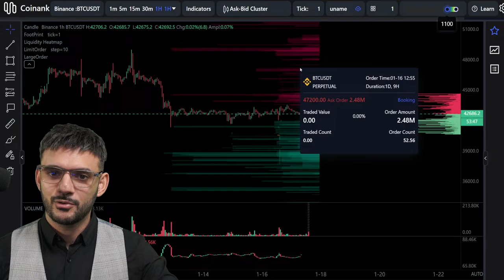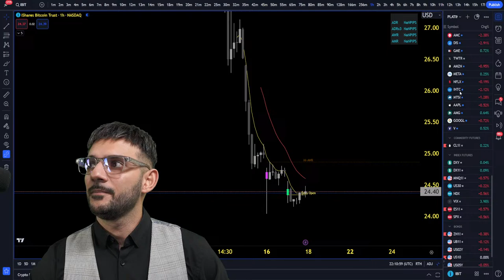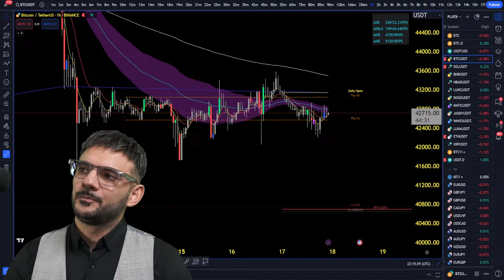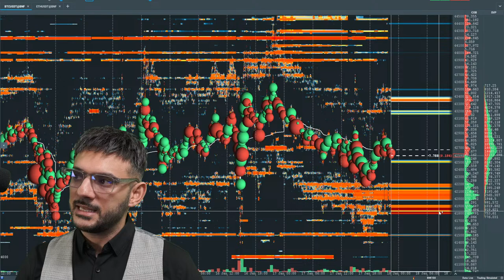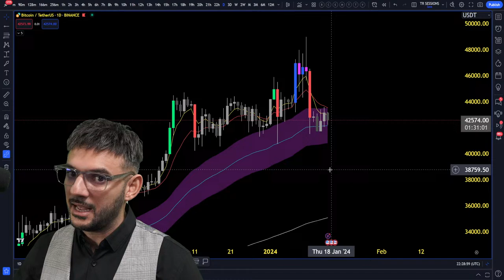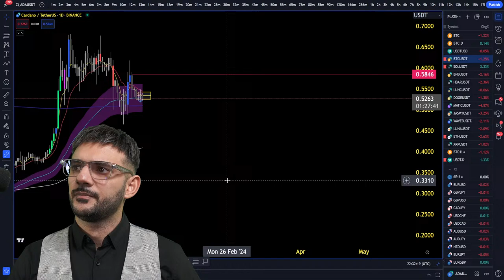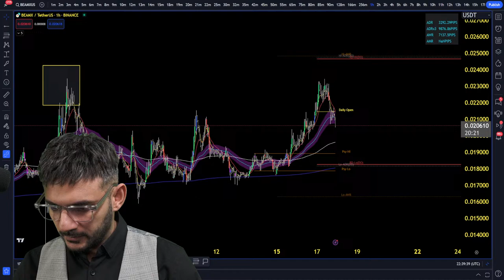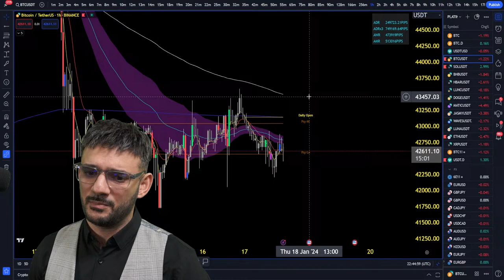SHE SELLS BITCOIN TO BUY BITCOIN ETF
Well cathy is making it known that she is down for the ETF...One of the first mainstream funds stepping up and picking up the Bitcoin ETF, which is a good start, however, it only makes up 1% of Arks portfolio...Well its a start...Tonight's live we will dive into Altcoins as promised and explore what we can expect from the latest addition to the stablecoin market...Bitcoin

CAN'T TRADE BTC ON BYBIT?